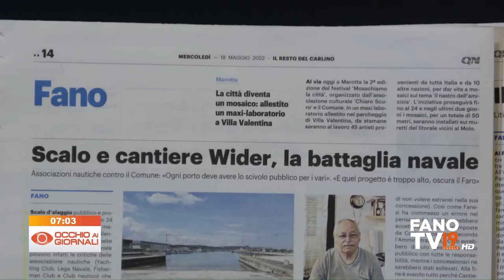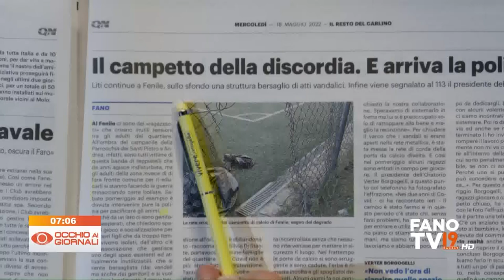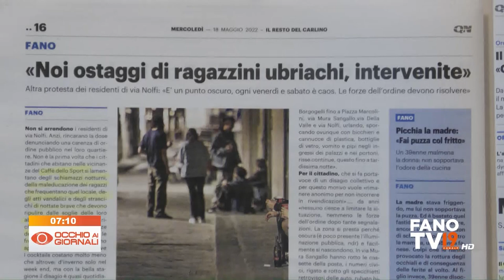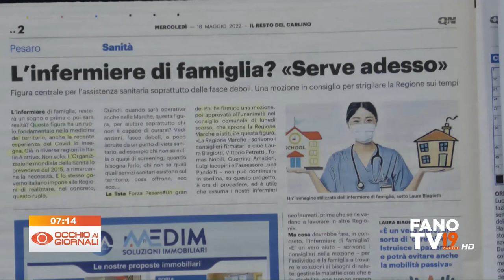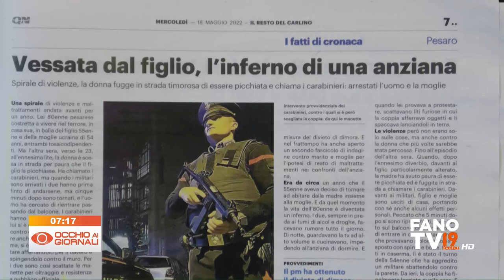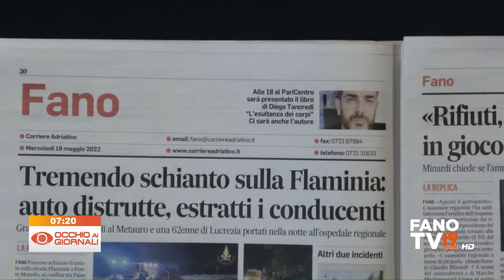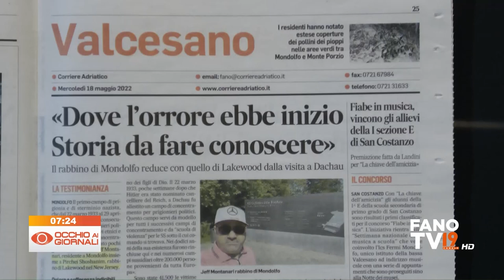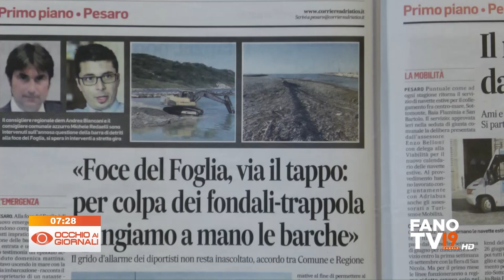Occhio ai Giornali 18 maggio 2022